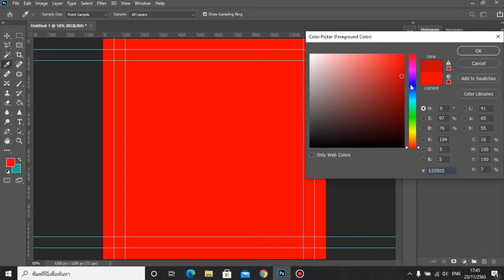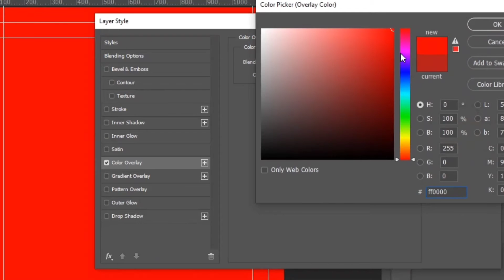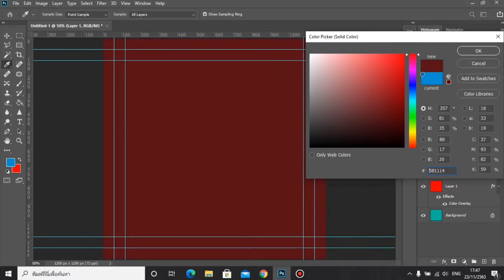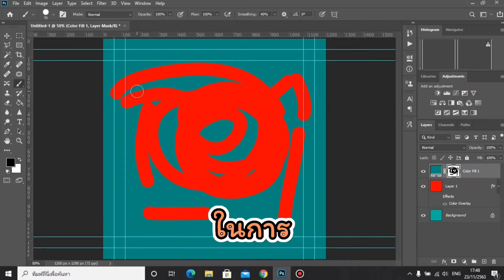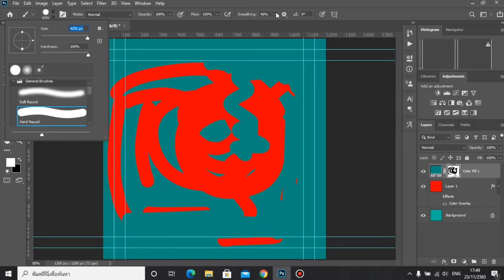3 วิธีลงสีพื้นไม่ง้อถังสี Photoshop 2021